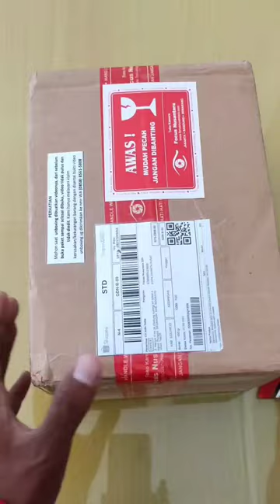unboxing saramonic mic wireles baru harga mahal